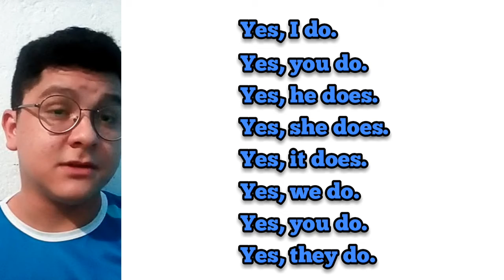5° ANO - INGLÊS (10/07)